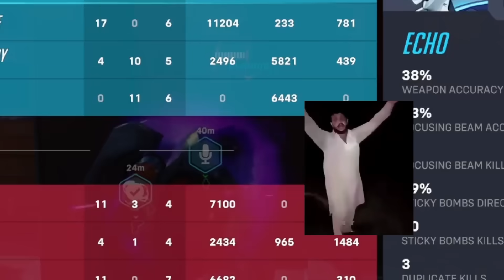أكثر كليبات مشاهدة 🔥 لقطات ضحك 😂 | MY MOST VIEWS FUNNY CLIPS ON OW2